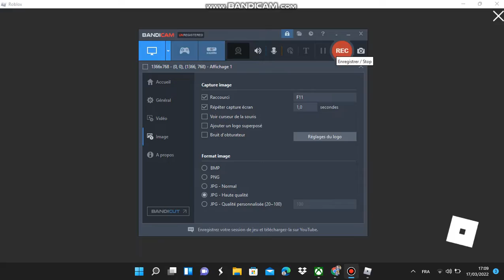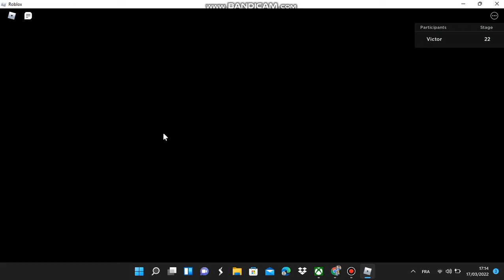On va échapper du far west par Wolfgamingyt sans partie pc